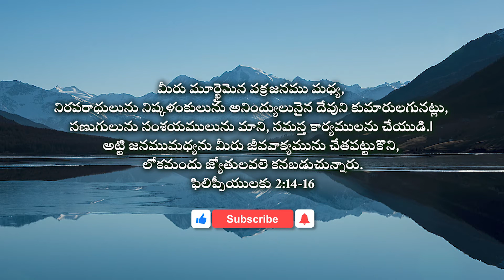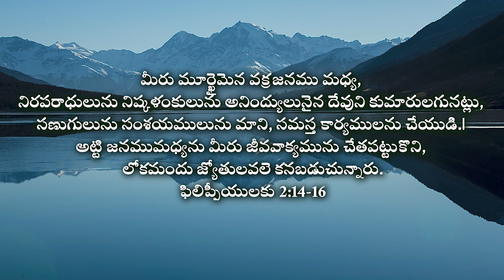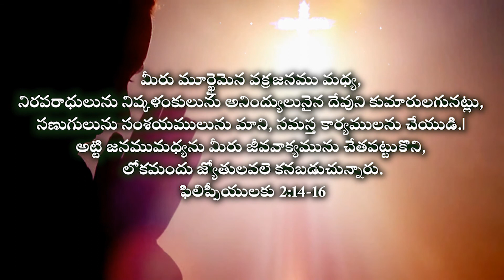Shining like a Light || జ్యోతులవలె ప్రకాశించుట || Philippians 2:14-16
మీరు మూర్ఖైమెన వక్రజనము మధ్య, నిరపరాధులును నిష్కళంకులును అనింద్యులునైన దేవుని కుమారులగునట్లు, సణుగులును సంశయములును మాని, సమస్త కార్యములను చేయుడి.౹ అట్టి జనముమధ్యను మీరు జీవవాక్యమును చేతపట్టుకొని, లోకమందు జ్యోతులవలె కనబడుచున్నారు. ఫిలిప్పీయులకు 2:14-16

Background Photo by Pexels.com
Jesus Christ
Jesus christ
Telugu Christian Worship
gods voice
scriptures
Devotional
Spiritual
Motivational